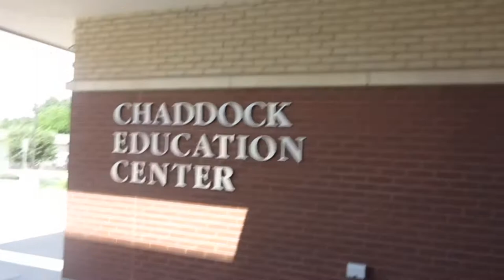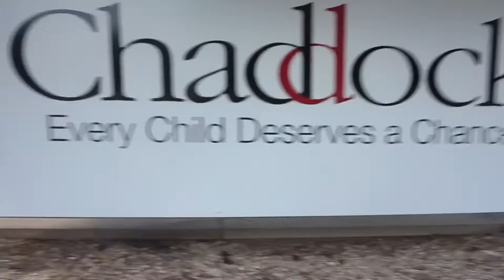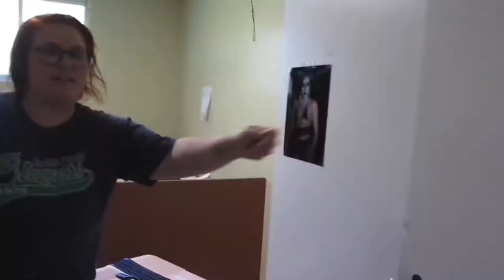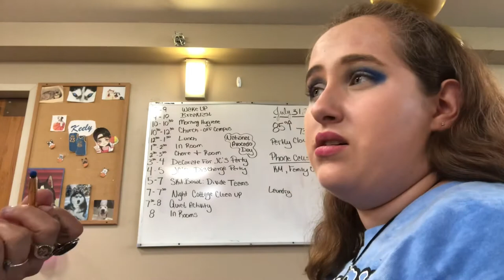My life a Residential (Chaddock vlog)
Please enjoy ￼these videos I took during my time at chaddock a residential￼ therapeutic treatment ￼￼ Facility￼ I was there for 1 year 6 months and 7 days
It was a very interesting experience that I wish to share with you all